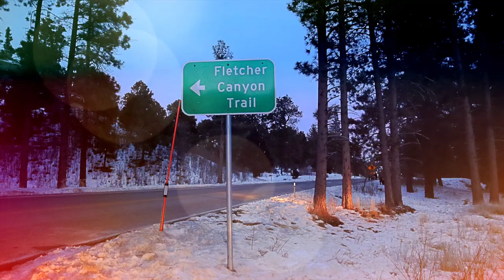1|2|20: Mount Charleston Snow (Family Vlog)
1/2/20: Mount Charleston Trip